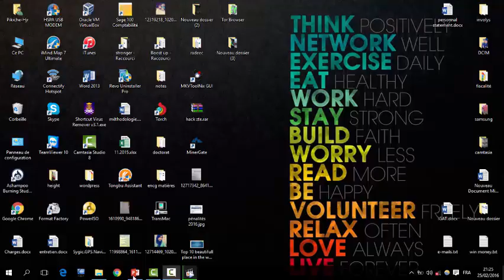top 10 beautiful place in the world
awsome places that you should visit in your life

moroccan folclor music